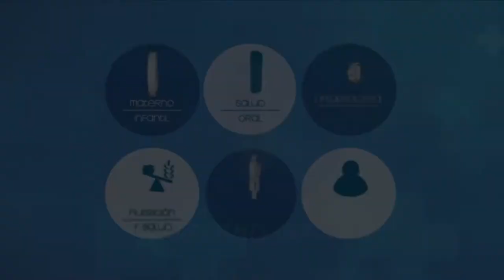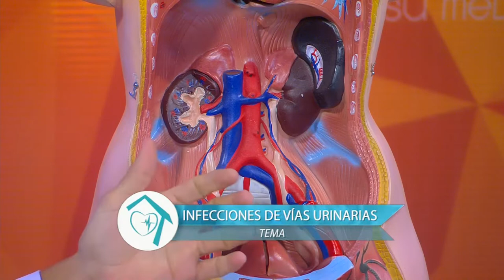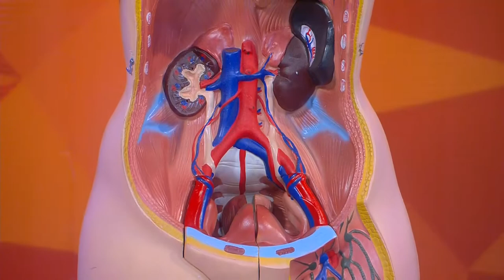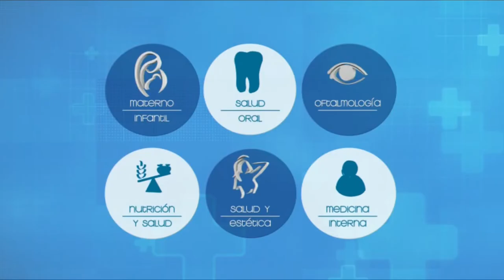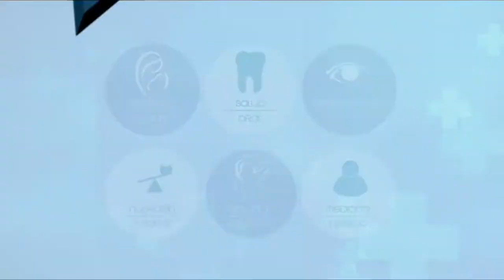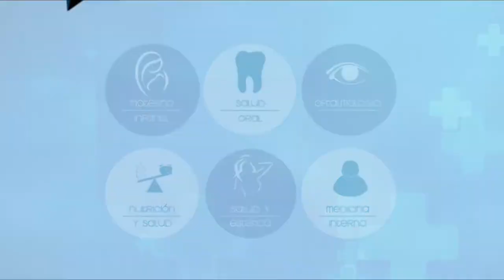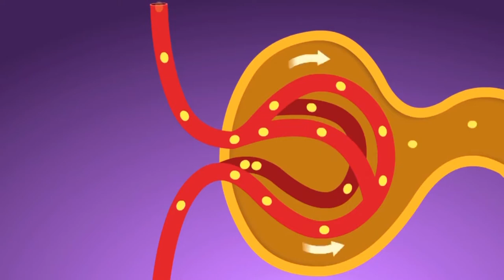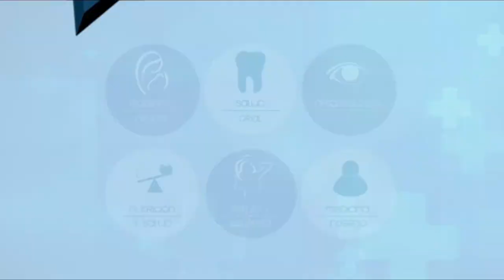VIVA MEJOR | INFECCIONES VIAS URINARIAS | 08 08 19